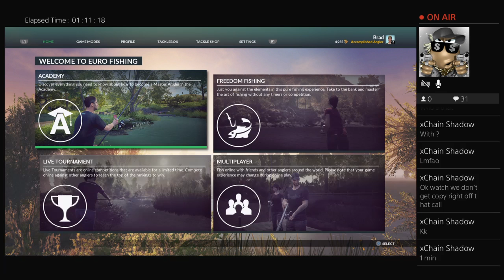euro fishing EP 1!!!!!!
Join the hype!!